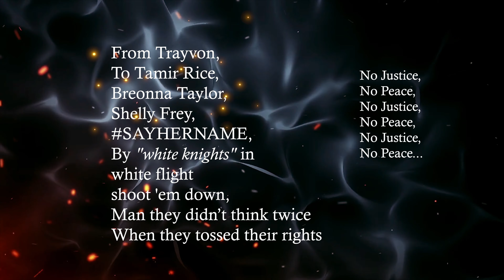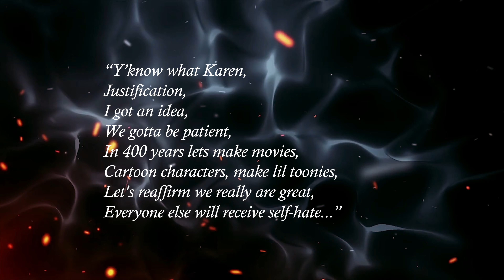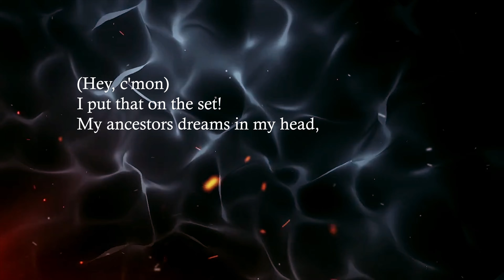Han - NOT UPSET (Official Lyric Video)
Who got that Hegemony flow?

Find some headphones for this one...
I will aim to keep elevating and supporting underrepresented voices in media, to shift the twisted depictions, culture, and narratives controlled by indifferent conglomerate institutions, and refuse to stay silent by expressing myself in the arts.

May we all take the time to reflect and learn from the past. To you and yours, take care, keep fighting during these times.